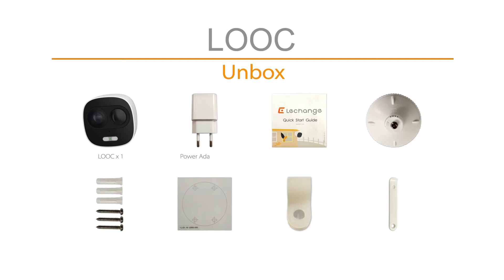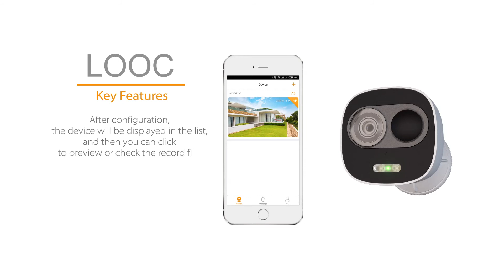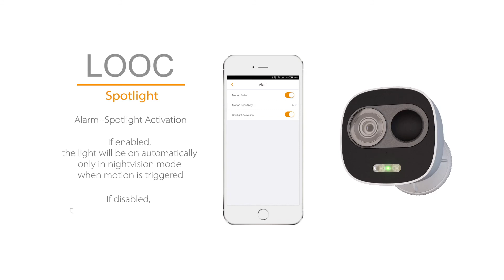How to Operate LOOC - Lechange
Active Deterrence
With built-in spotlight and 110dB security siren, scare unwelcome strangers away before they enter your home.

(1) PIR detection reduces false alerts

(2) Motion activated spotlight

(3) 110dB security siren